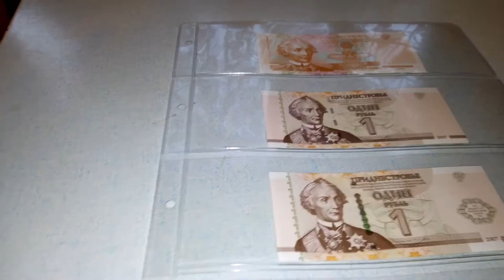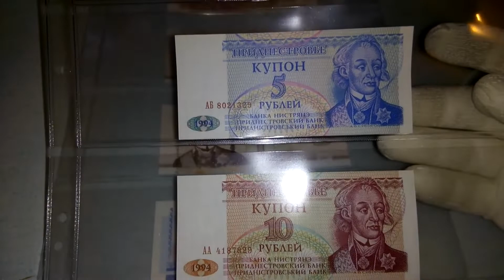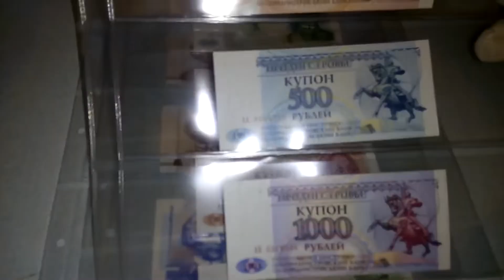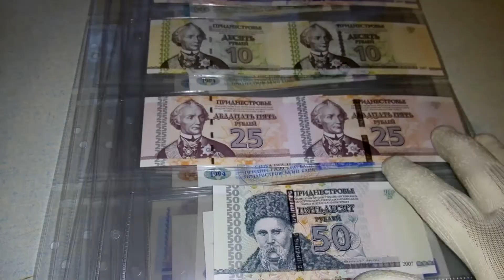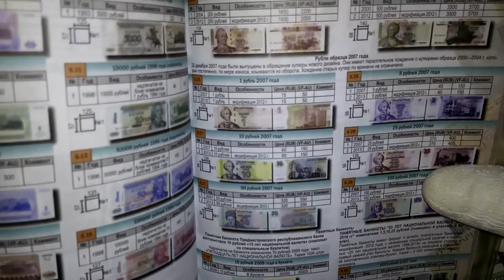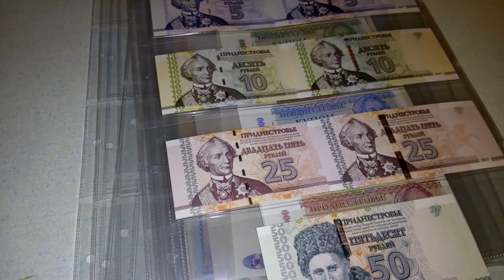Банкноты Приднестровья.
Обзор банкнот Приднестровской Молдавской республики.